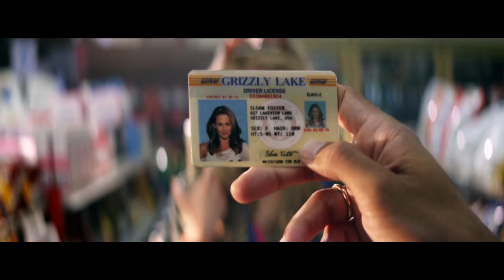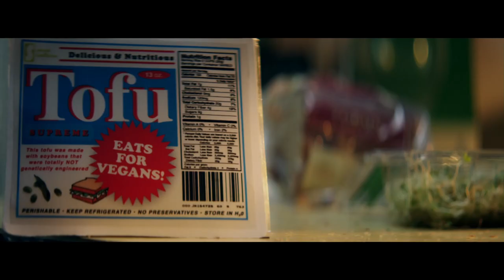Final Fight | Josh Hutcherson | Detention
DETENTION is NOW PLAYING and can be found to Rent or Buy

As a copycat killer named after movie villain Cinderhella stalks the student body at Grizzly Lake High School, a group of co-eds band together to survive while serving detention.